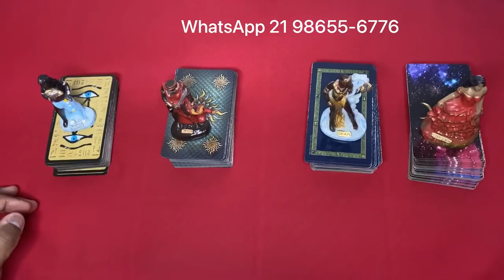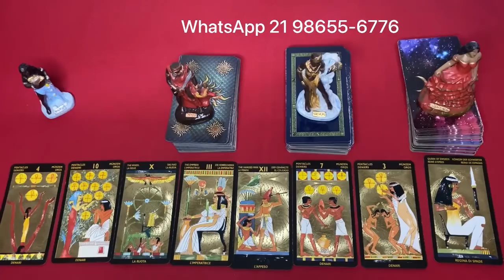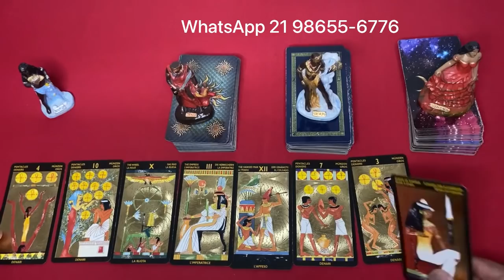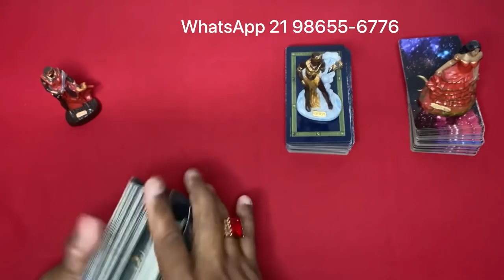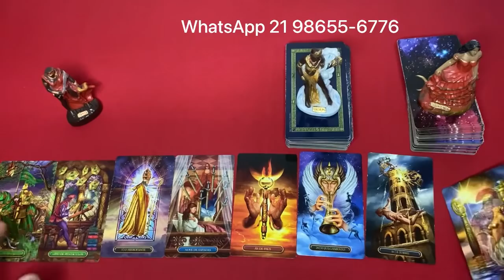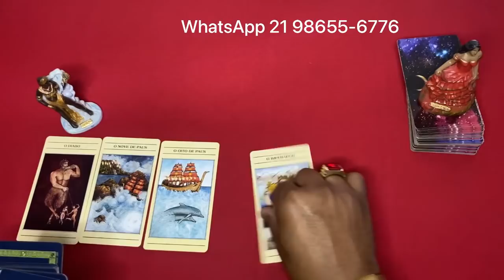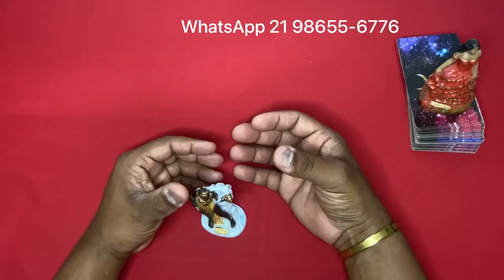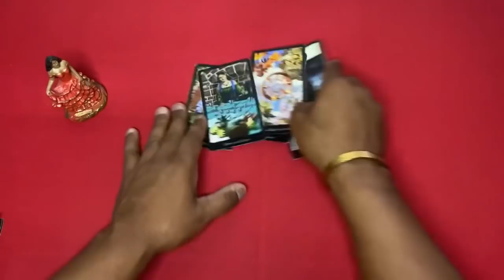📜 Mesa aberta 🌞 Tarot Responde